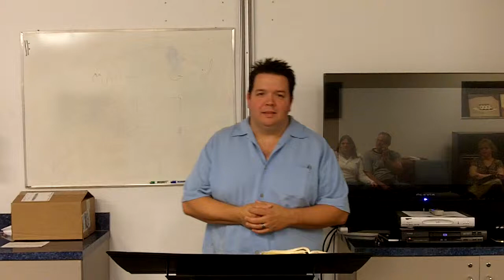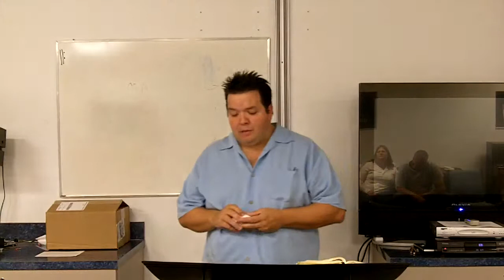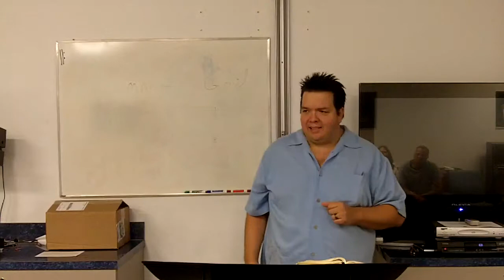Rondi_Guess, LIBERTY COMS101_ Persuasive Speech, ABORTION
Persuasive Speech presented to COMS101, Liberty University.